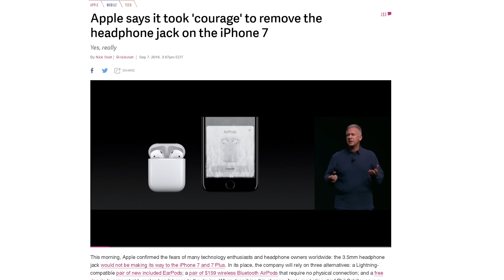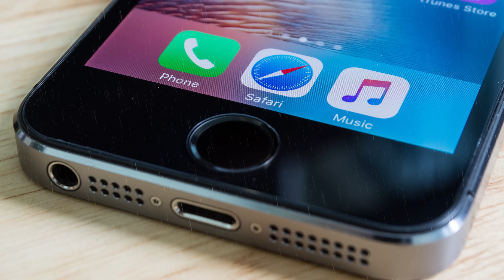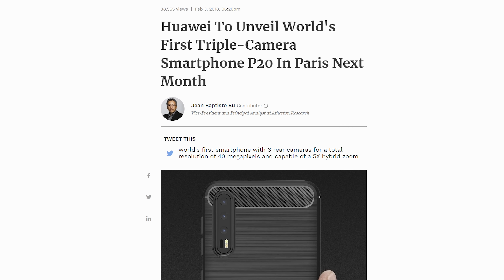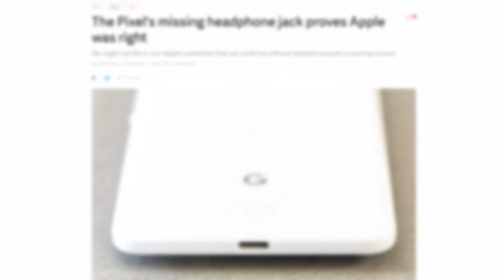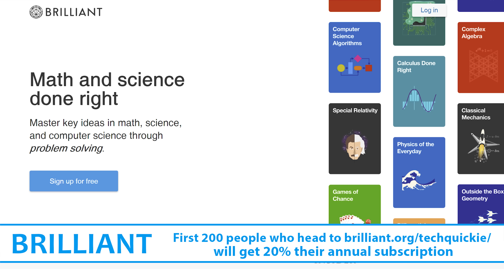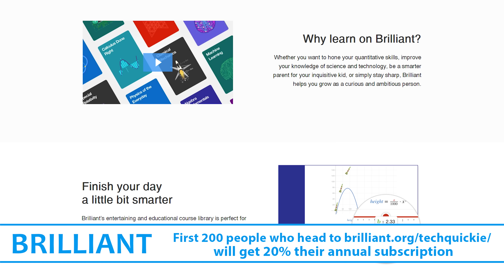Why the Headphone Jack is Going EXTINCT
Why is the headphone jack, a long-time fixture on smartphones, disappearing?